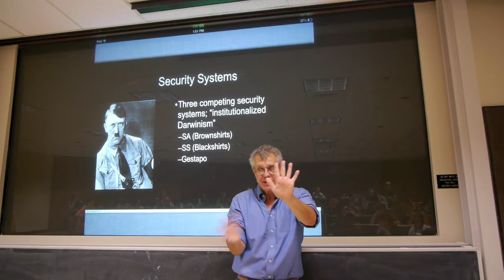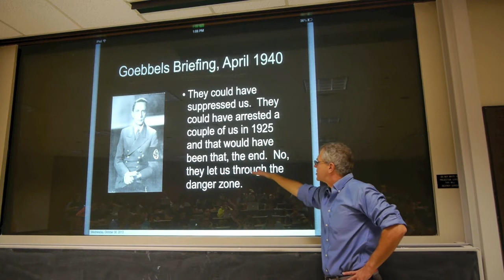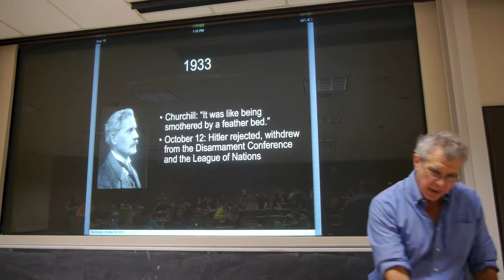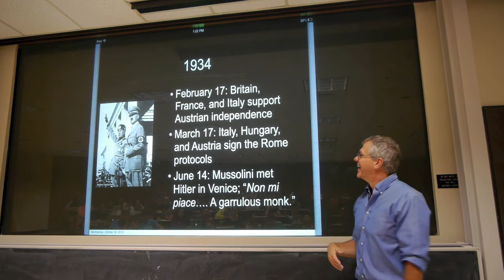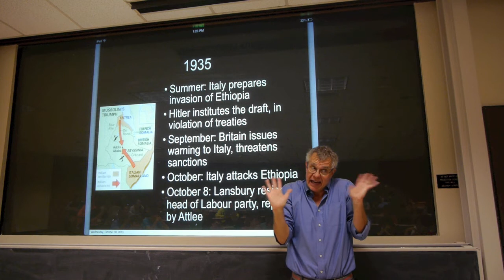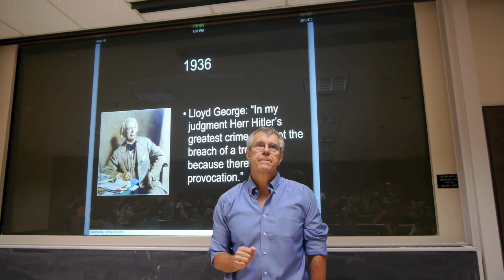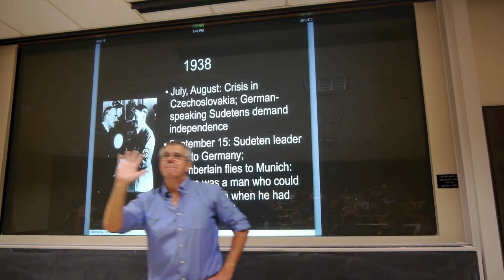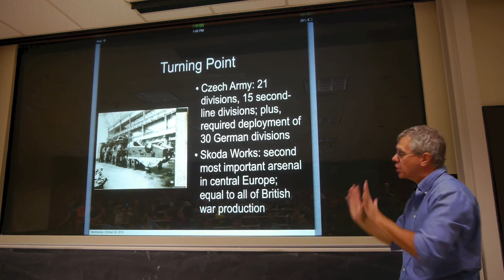Paralysis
Lecture 24, Paralysis, of UGS 303, Ideas of the Twentieth Century, at the University of Texas at Austin, Fall 2013